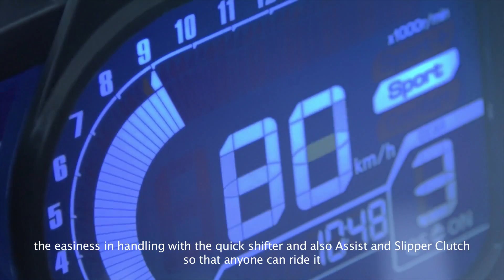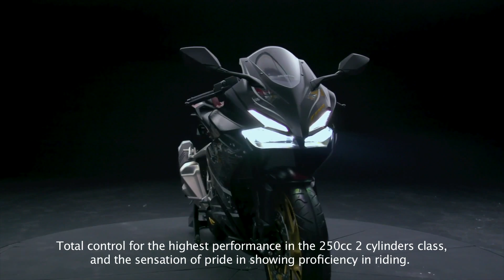Development Honda CBR250RRSP Quick Shifter oleh Honda Research & Development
Dibalik kesempurnaan Honda CBR250RRSP Quick Shifter yang telah hadir untuk para pecinta balap, pasti Brosis pada penasaran kan gimana sih pengembangan motor ini? Berikut merupakan video penjelasan pengembangan CBR250RR SP Quick Shifter oleh Bapak Alexander Batubara selaku Chief Representative Honda Research and Development Southeast Asia, Indonesia Representative Office.